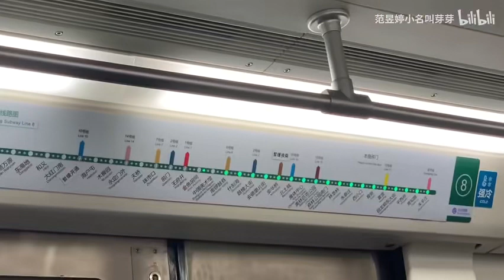跟我一起看音樂節吧